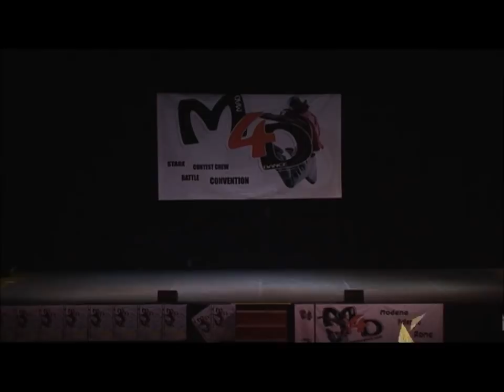Heikos crew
coreografia Morena Bonnici e Noemi Verduci
dancers: Noemi Vincenzo Giuseppe Federica Francesca Eleonora Noruela Roberto